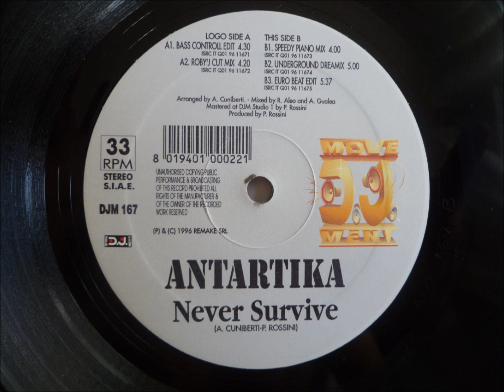Antartika - Never Survive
"Roby'J Cut Version"

DJ Movement records
Italy